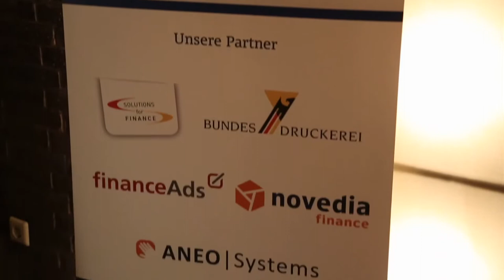GLS Bank - Beste Direktbank - BankingCheck Award 2013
Die GLS Bank wurde bei der Preisverleihung des BankingCheck Award 2013 mit der Auszeichnung Beste Direktbank prämiert. Herzlichen Glückwunsch zu diesem Award an Herrn Dirk Kannacher und die gesamte GLS Bank.